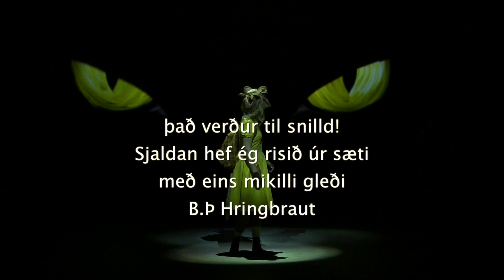Píla Pína Saknaðarljóð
Ævintýrasöngleikurinn Píla Pína í Hamraborg Hofi! Tryggðu þér miða á mak.is eða tix.is
Þessi 318. sviðsetning Leikfélags Akureyrar er sett upp í samstarfi við Sinfóníuhljómsveit Norðurlands og Menningarhúsið Hof.

Höfundur: Heiðdís Norðfjörð, byggt á ævintýri Kristjáns frá Djúpalæk
Tónlist: Heiðdís Norðfjörð og Ragnhildur Gísladóttir
Leikgerð: Sara Marti Guðmundsdóttir og Sigrún Huld Skúladóttir
Leikstjóri: Sara Marti Guðmundsdóttir
Tónlistarstjóri: Þorvaldur Bjarni Þorvaldsson
Leikmynda- og brúðuhönnun: Rebekka A. Ingimundardóttir
Búningar og gervi: Margrét Einarsdóttir
Ljósahönnun: Magnús Arnar Sigurðarsson
Myndbandshönnun: Ingi Bekk
Danshöfundur: Katrín Mist Haraldsdóttir
Teiknarar: Dan Denton og Ana Stefaniak
Grímur: Sigríður Rósa Bjarnadóttir og Sif Guðmundsdóttir
Sýningarstjórn: Þórunn Geirsdóttir
Hljóðhönnun: Gunnar Sigurbjörnsson og Þóroddur Ingvarsson
Leikarar: Thelma Hrönn Sigurdórsdóttir, Þórunn Lárusdóttir, Benedikt Karl Gröndal, Saga Jónsdóttir, Kjartan Darri Kristjánsson, Eik Haraldsdóttir, Eyþór Daði Eyþórsson, Bjarklind Ásta Brynjólfsdóttir, Freysteinn Sverrisson og Jón Páll Eyjólfsson